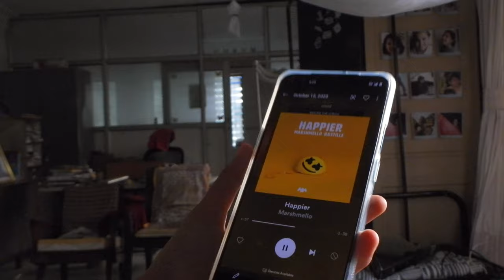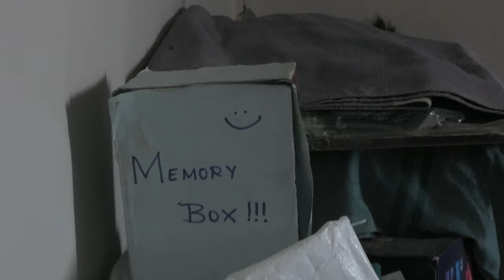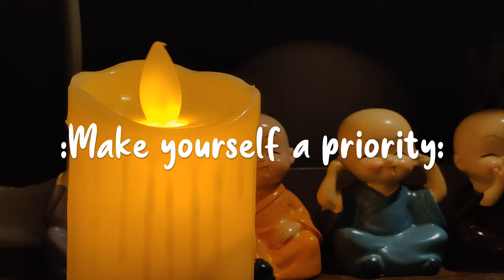BREATHE| Be happy in next 5minutes | Shrutakeertipnp.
hello, what's going on peeps...??
this video is my genuinely fav of all of my videos, just because I truly relate with it...2020 has been a difficult year for many people, but still there is such much more you can do..Self care has been my go to solution for stress and anxiety..Do what you love and take care of yourself and your family..

Credits:
1.I do not hold any credits of the songs used in the video.
2.Cameraman:Jaywardhan
3.editied by :me

What software I use?
:Imovie

Concept:Mine

Music in this video
Listen ad-free with YouTube Premium
Song
death bed (coffee for your head)
Artist
Powfu, beabadoobee
SME (on behalf of Columbia); LatinAutorPerf, UMPG Publishing, ASCAP, BMI - Broadcast Music Inc., LatinAutor - SonyATV, LatinAutor, LatinAutor - UMPG, Sony ATV Publishing, UMPI, Kobalt Music Publishing, and 10 Music Rights Societies

Song
June Gloom.
Artist
Prima
Audiam (Label); UMPG Publishing, Audiam Canada, and 7 Music Rights Societies